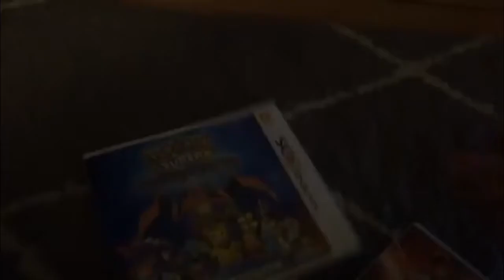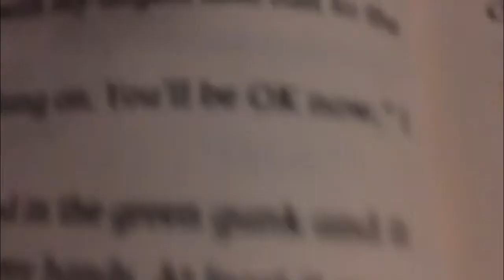They see me mowing my front lawn Plush parody